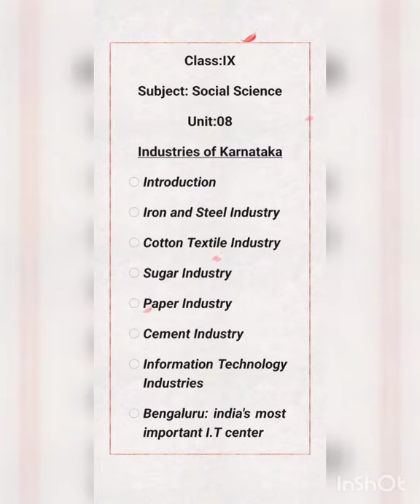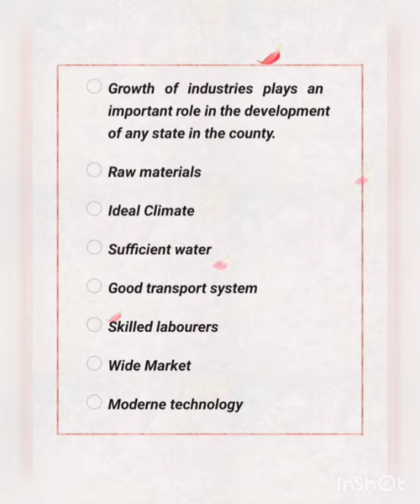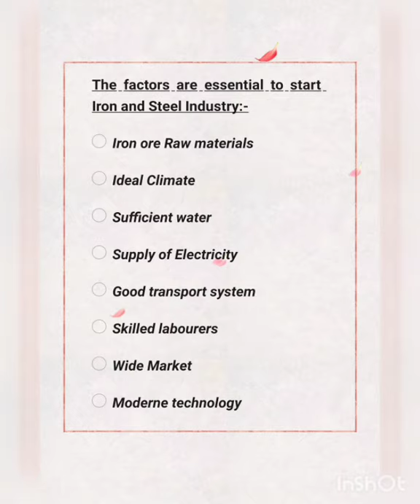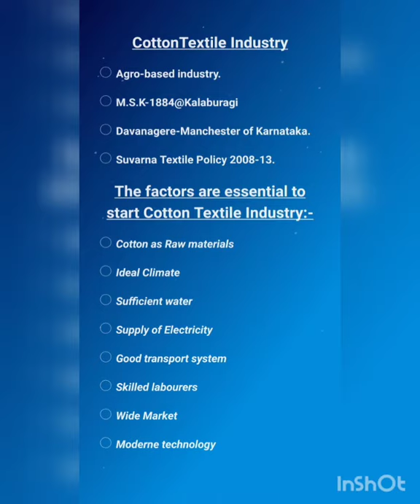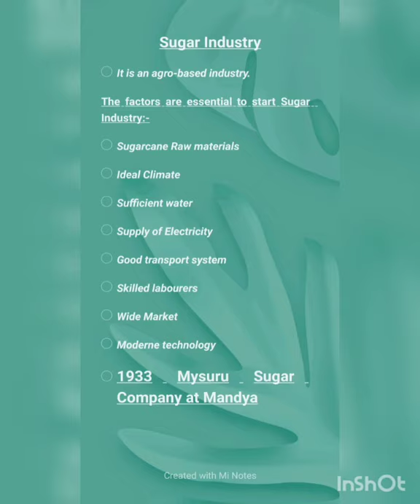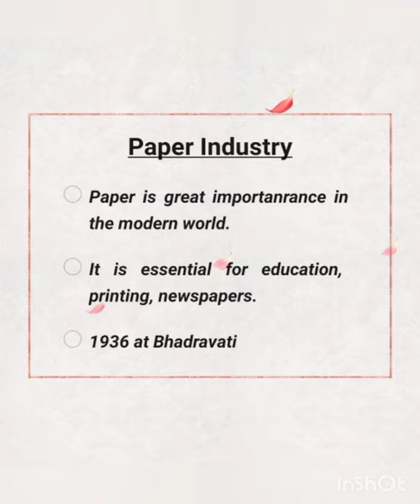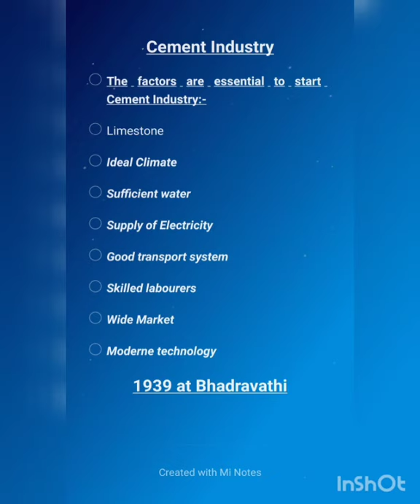Class:IX Unit:08 Industries of Karnataka